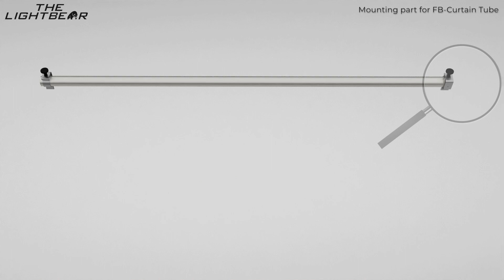Mounting Part Curtain Tube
This video shows how Mounting Part Curtain Tube (from The LightBear) works with the FB-Curtain Tube